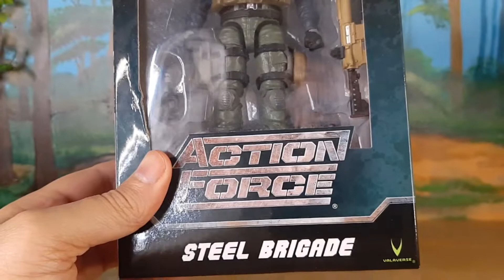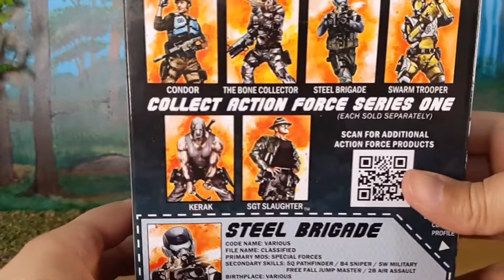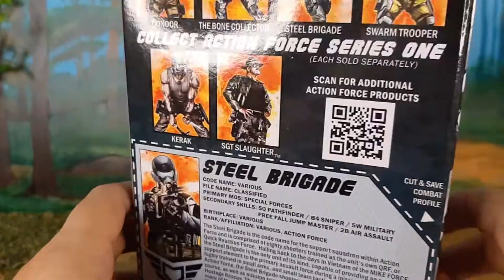Steel Brigade Valaverse Action Figure Review PT-BR